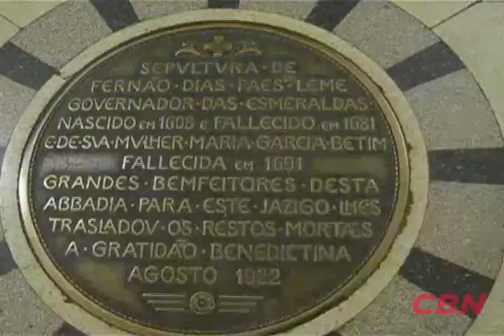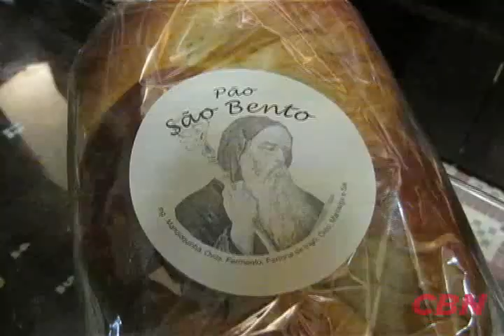CBN São Paulo visita Mosteiro de São Bento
O CBN São Paulo Visita é um quadro do programa CBN São Paulo, que vai ao ar todos os dias das 9h30 às 12h, apresentado por Fabíola Cidral. Para saber mais sobre essa visita ao Mosteiro de São Bento realizada em agosto de 2011 visite o blog